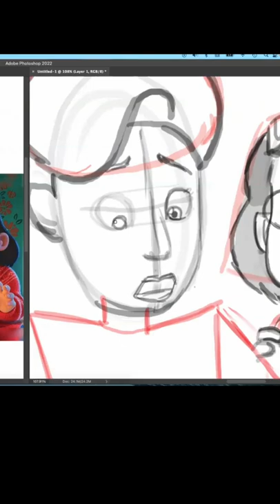No MOM! IT'S NOT WHAT IT LOOKS LIKE!!! 🥵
Today we are drawing Mei Mei (Mei Lee) and her mom (Ming Lee) from the movie Turning Red. This will be an easy, step by step, follow along drawing lesson.

Hi I’m Mr. Chris. I am an art teacher on the e-learning platform - Outschool. I have found that many online art classes for kids are often too easy.  But, fine art classes designed for adults are often too slow and unsuitable for teens and children.

I have created a new type of online art curriculum for advanced young artists. By combining my experience in theme parks, youtube and drawing, I have developed a learning experience that is fun, interactive and exciting!

My "Directed Drawing" art classes are designed for homeschoolers, elementary students, middle school students, high school students or anyone who is passionate about art. Students are able to interact with other students around the globe, receive motivation, encouragement, and real time art feedback from me during class.

My budget friendly art classes start at just $20/ week. You can start and stop whenever you like. There is no long term commitment. All of my classes are backed by 100% Outschool Happiness Guarantee. You will be happy or your money back!

But don’t just take it from me. You can read the 500+ 5 star reviews written by parents on Outschool. When your child is taking an art class from a professional artist with 13+ years of industry experience, and 18 years of teaching experience - you know that these are a legit classes!

Spots are limited. I teach 18 classes a week but most of my students are return students and many of the popular classes get full!